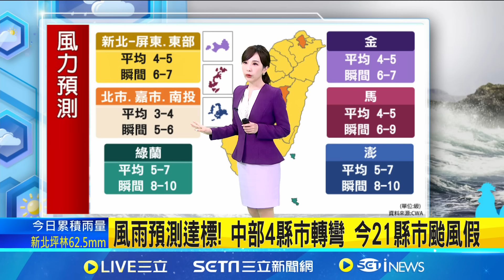凱米「繞出眼牆」直奔台灣！估今深夜宜花交界登陸 "巨龍擺尾"800公里打轉機率增風雨延長｜三立新聞網 SETN.com